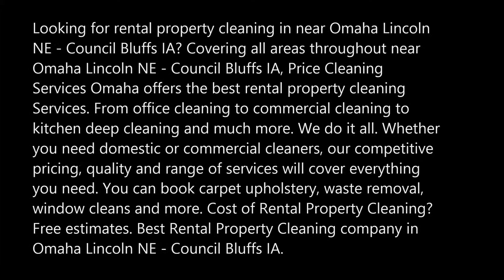Rental Property Cleaning in Omaha Lincoln NE Council Bluffs IA Price Cleaning Services Omaha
Best Rental Property Cleaning in Omaha Lincoln NE Council Bluffs IA Price Cleaning Services Omaha 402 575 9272
Looking for rental property cleaning in near Omaha Lincoln NE - Council Bluffs IA? Covering all areas throughout near Omaha Lincoln NE - Council Bluffs IA, Price Cleaning Services Omaha offers the best rental property cleaning Services. From office cleaning to commercial cleaning to  kitchen deep cleaning and much more. We do it all. Whether you need domestic or commercial cleaners, our competitive pricing, quality and range of services will cover everything you need. You can book carpet upholstery, waste removal, window cleans and more. Cost of Rental Property Cleaning? Free estimates. Best Rental Property Cleaning company in Omaha Lincoln NE - Council Bluffs IA.

RENTAL PROPERTY CLEANING SERVICES
Price Cleaning Services Omaha is a leading rental property cleaning service in Omaha Lincoln NE - Council Bluffs IA. We help businesses, industries and residential entities by delivering quality services nationwide. No matter how small or large the premises you may have, we ensure top-quality cleaning service at the best price possible. We are a reputable and reliable local company you can trust.

We are dedicated to provide expert solutions to all your cleaning related problems. We have proficient and skilled staff passionate enough to provide a personalized service. We believe in treating our staff and customers the same way we like ourselves to be treated. We are available 24/7 with no additional charge. We always strive for 100% customer satisfaction with a money back guarantee.

Our mission is to provide continuous cleaning and facilities management services at the highest possible level. We believe in satisfying our clients with our trustworthy and effective services. Our team ensures that the job gets done and followed easily to meet each client’s expectations.

 Recommended for our response time, you can even have these services done the very same day you call.

Domestic cleaning
Commercial cleaning
Carpet cleaning
Upholstery cleaning
Waste removal
Office cleaning

Why choose us as your Rental Property Cleaning Services in Omaha Lincoln NE - Council Bluffs IA?
We have a professional experience in providing solutions to all the aspects of cleaning with productive results and at competitive rates. We offer bespoke, reliable and affordable cleaning services to best fit your particular requirements.
Since origin, we have used green-cleaning methods and ECO materials to ensure perfectly clean environment inside out of your premises.

• Window cleaning
• One off cleans
• Kitchen deep cleans for restaurants
• Builder cleans
• End of Tenancy cleans

Do you have clients visiting the office early in the morning? Don't worry. We operate a 24/7 emergency call out service for those time
pressured jobs.

BEST RENTAL PROPERTY CLEANING SERVICES IN OMAHA